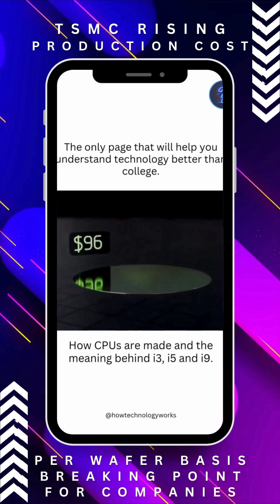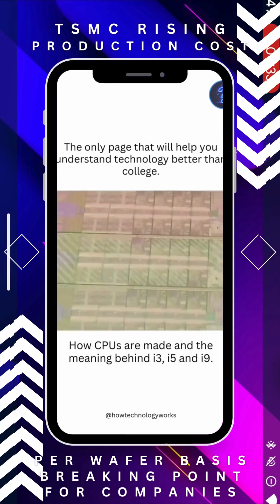TSMCs $18,000 3nm CPU Wafer Reason Why Qualcomm & Nvidia Switched to Samsung Foundry for Manufacture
ABOUT US ⬇️
Taylor Bell is the founder, creator and host of the successful eSIM Studios YouTube Channel and eSIM STUDIOS Podcast. Taylor is a Progressive Web App (PWA) developer and operates many online publications. He is dedicated in helping online viewers experience a better & informative wealth of technology knowledge that is used on a daily basis. Mr. Bell is a graduate from the University of Houston and holds multiple technical degrees from accredited institutions. He is a proud member of the GSM Association (GSMA) & Consumer Technology Association (CTA) and attendee of the yearly Consumer Electronics Convention (CES) in Las Vegas. We are also an official partner of the YouTube Creator's Program and an official partner of the Google Pixel SuperFans membership group as well as official partner's of Nothing and Samsung

GOOGLE YOUTUBE SEO ⬇️
@AmericanegroNews @KhaoticBiz @Apple @DeProgramShow, Shawn Ryan Show, Shawn Ryan Clips, @JulianDorey @juliandoreyclips @noillionify @NightcapShow_ @sharonbracey, Flossy Carter,